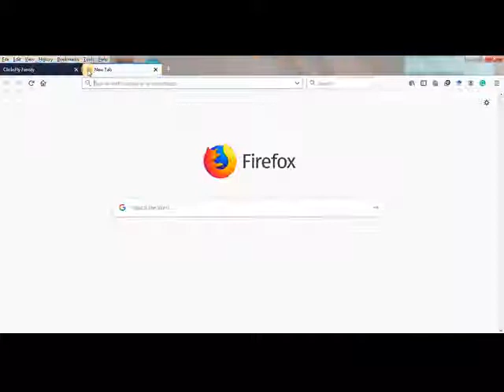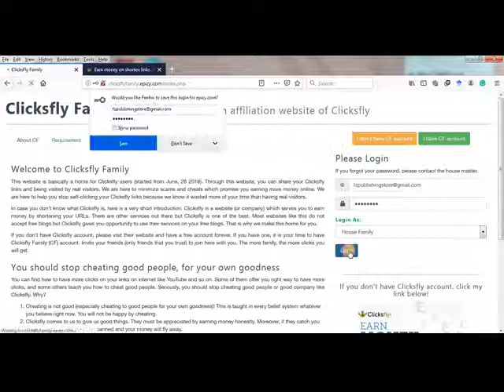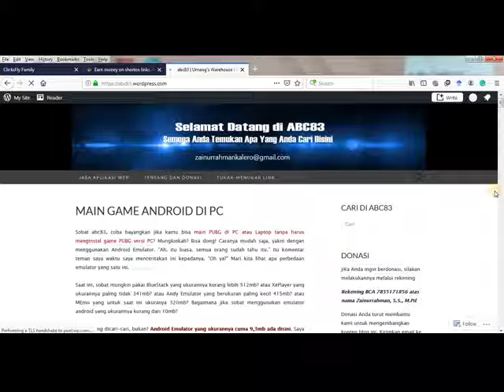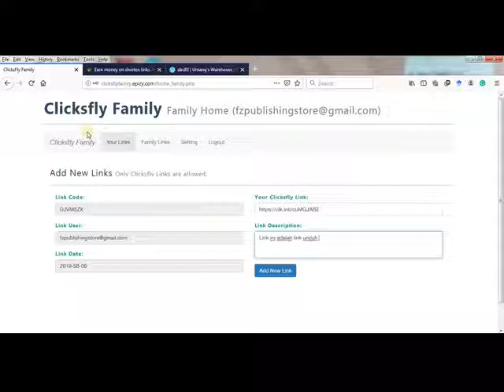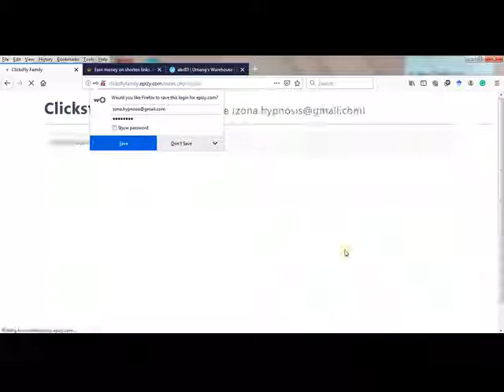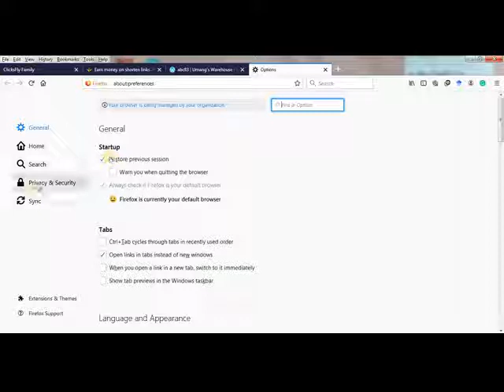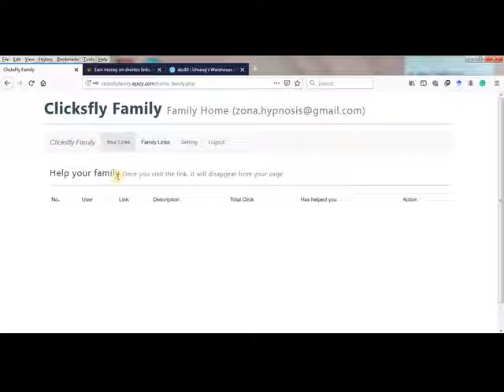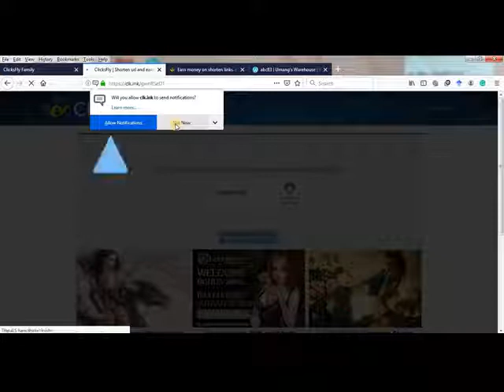Clicksfly Family (Bahasa Indonesia)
Saya memperkenalkan Clicksfly Family dan cara menggunakannya. Sayang jika tidak digunakan.